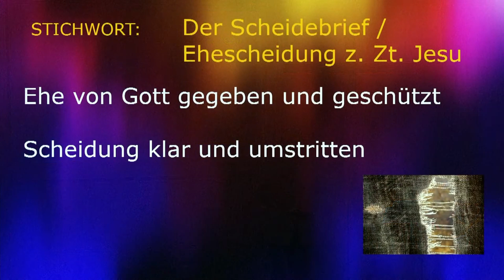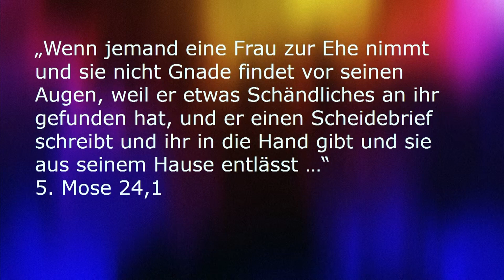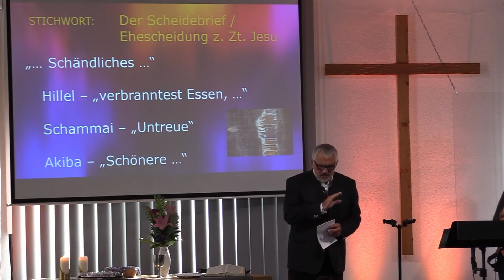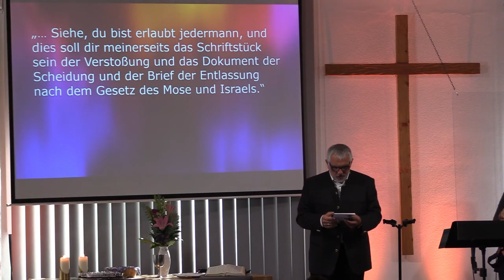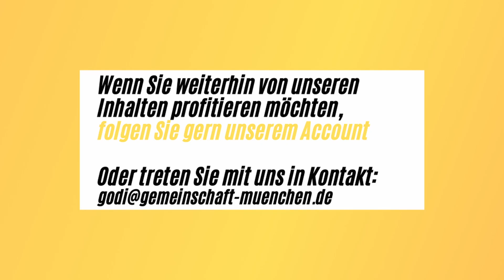Wie zur Zeit Jesus über Ehescheidung gedacht wurde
Lebte Jesus in einer Zeit, in der Ehescheidung ein Tabu war? Nein. Hintergründe werden im Video erklärt.
Ehescheidung war in Ordnung. Die Frage war nur: Warum? Bzw. Wann ist die Ehescheidung möglich? Da gab es viele Möglichkeiten der Auslegung.
Jedoch war Scheidung damals kein wirkliches Tabu.